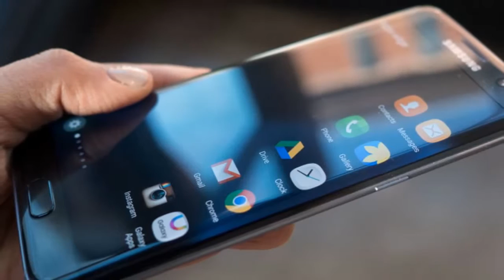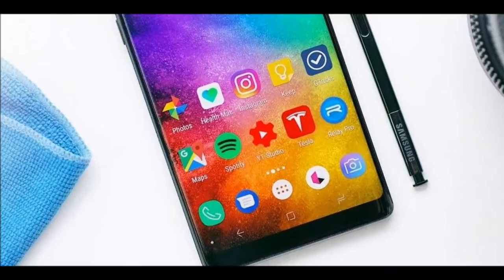OMG! Samsung Smartphones Are Sending Out Photos On Their Own - MADTECH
OMG! Samsung Smartphones Are Sending Out Photos On Their Own

3. AMAZING! 5 Future Technologies That Will Be Mainstream by 2020

By: MADTECH